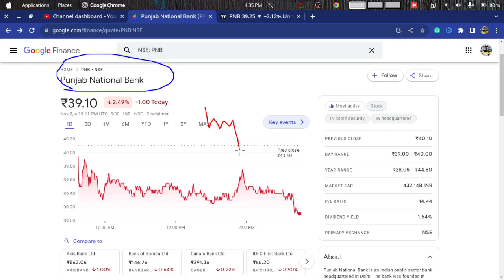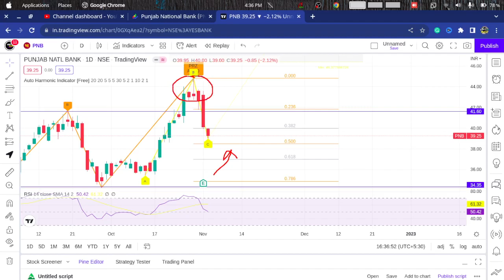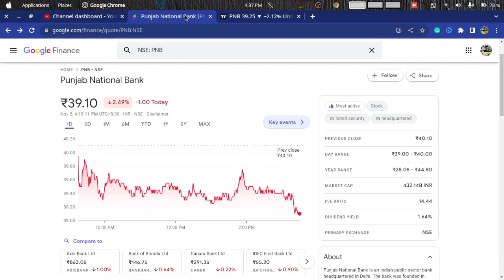🔥PNB BANK SHARE PRICE LATEST NEWS | PUNJAB NATIONAL BANK SHARE PRICE TARGET ANALYSIS